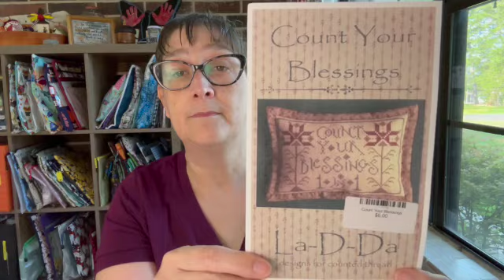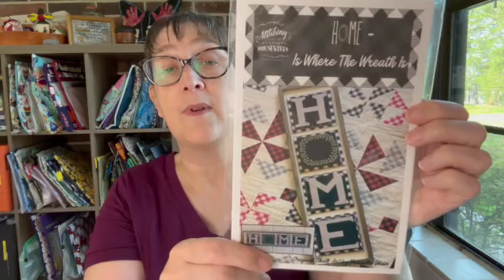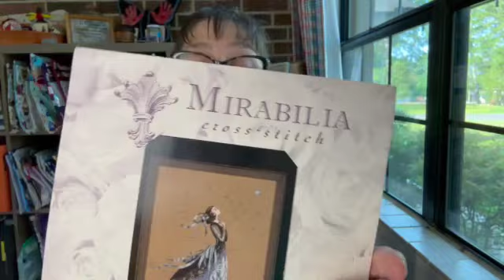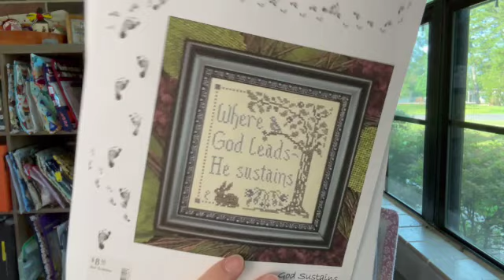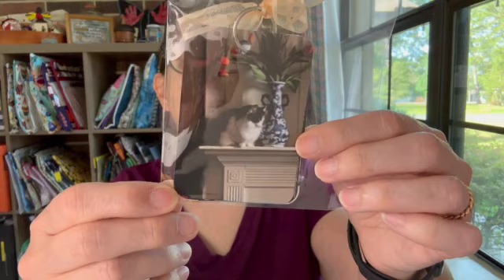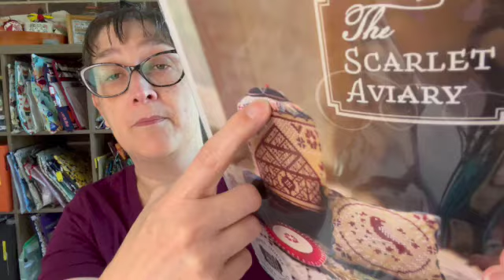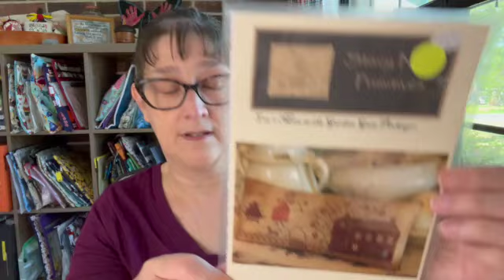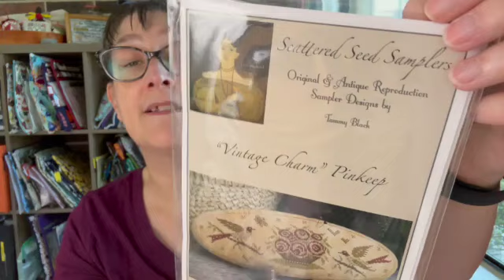Flosstube #77-It's been a while since my last crossstitch update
Flosstube #77

I'm on Instagram as @stitching.by.sarah.

My featured FFO:

My WIP’s:

*Count your blessings-La-D-Da. Fabric :28 ct Murmur by Picture this Plus. Floss conversion to Belle Soiue Silk: Cranberry, Crème De Menthe, Old Crow and BeStitchMe: Fudge. Started 1/29/23

*The Stargazer by Mirabilia. Fabric 16 count Witching Hour by Polstitches.  Purple conversion by myself. Start date 5/16/22

*Santa’s Hat of Ho Ho Ho by Bent Creek. Kit. Start date 1/14/23

*Fragments in time by Summerhouse Stitche Workes. Fabric 32 ct Vintage Exemplar. My floss conversion. Start date- 1/8/23

*Sampler of stitches by The drawn thread. Fabric “mystery” 30 count. Called for silk. Start date 9/23/22